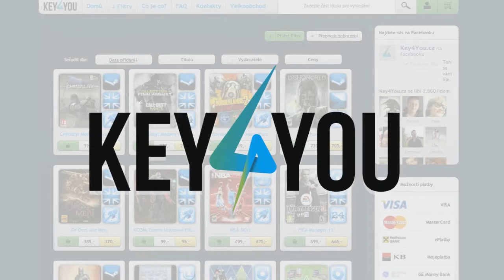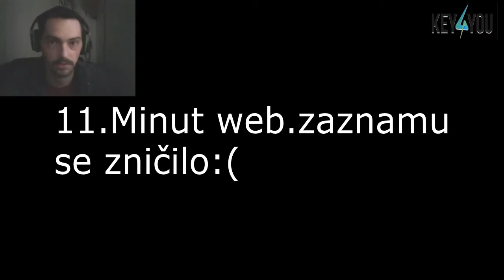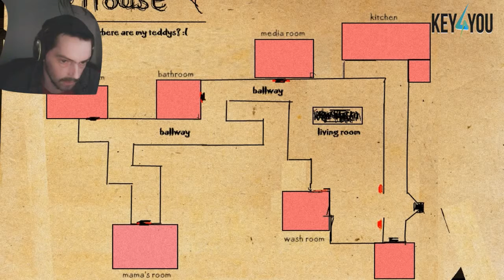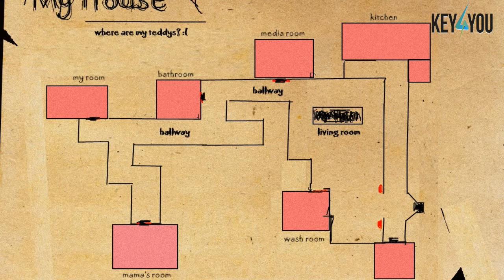BabyBluesTheGameLATEST- Podělan strachy! jezdec12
Takže dneska budu Horor a věřte byl to pro mě HARD při zpracováni toho záznamu jsem jen srovnal zvukovou stopu a dál vyrendrovat!
 Pro více informací klikněte na tlačítko VÍCE